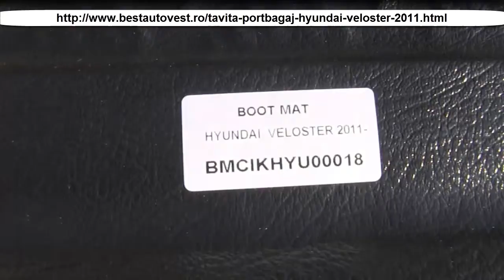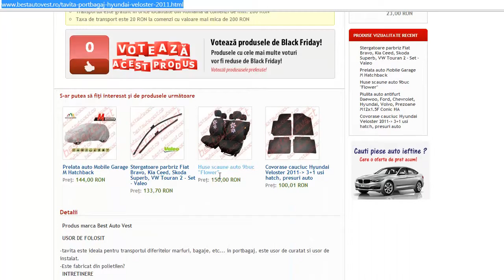Tavita portbagaj Hyundai Veloster 2011-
Produs marca Best Auto Vest

-Este fabricat din polietilen?
INTRETINERE

REZISTENTA

-calitatea materialelor folosite permite o variatie mare a temperaturii
-rezistenta la ulei, apa, substante petroliere
PROTECTIE

-aceste tavite pentru portbagaj au marginea ridicata 4-5 cm (in functie de modelul de masina)
CONFORT

-marea parte a tavitelor din aceasta gama au pe partea centrala un material anti-alunecare ce previne alunecarea bunurilor dvs.
DIMENSIUNI EXACTE

-tavitele sunt pe model de masina,forma lor diferind in functie de fiecare masina., inaltimea marginii laterale fiind de aproximativ 4-5 cm